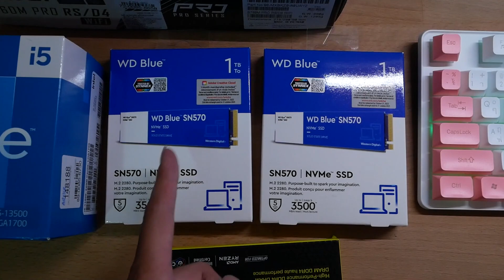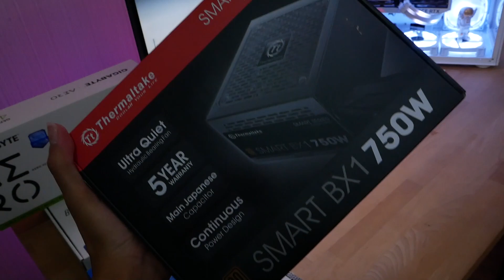พาดูคอมตู้ปลาแต่งเต็ม ขาวคลีน สเปคแรง i5-13500 RTX4060ti RAM32 งบเท่าไหร่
แอดป๊อกพามาดูคอมตู้ปลาแต่งเต็ม มีสเปคอะไรบ้าง สวยงามแค่ไหน ไปดู
สั่งคอม,โน๊ตบุ๊คผ่านไลน์ร้านแอดป๊อก ไอดี(มี @ด้วย) @adpokspeccom

สเปคคอมในคลิป
🔥CPU INTEL CORE I5-13500 LGA 1700
🔥LIQUID COOLING ID-COOLING ZOOMFLOW 360 XT SNOW
🔥  MAINBOARD (1700) ASROCK B760M PRO RS WIFI DDR4
🔥VGA GIGABYTE GEFORCE RTX 4060 TI AERO OC - 8GB GDDR6
🔥ENGEANCE PRO RGB SL : CMH32GX4M2E3200C16W : WHITE
🔥1 TB SSD M.2 PCIe WD BLUE SN570 NVMe Free เสื้อยืด WD
🔥POWER SUPPLY (80+ BRONZE) 750W THERMALTAKE SMART BX1
🔥E-ATX CASE (NP) ITSONAS SEA VIEW 360 ARGB TG (WHITE)
🔥LIAN LI STRIMER PLUS V2 24PIN EXTENSION
🔥LIAN LI STRIMER PLUS V2 TRIPLE 8PIN EXTENSION
งบเริ่มต้น 50K ลงวินโดว์ ลงเกมพร้อมเล่น เลือกวินโดว์ได้ 10/11 ของแท้จาก MS

รับชำระผ่านช่องทางShopee SEasycash  รับ thisshop หรือหากเพื่อนๆมีงบเท่าไหร่ เอาไปเล่นเกมอะไร ก็ทักมาปรึกษาได้ได้ที่